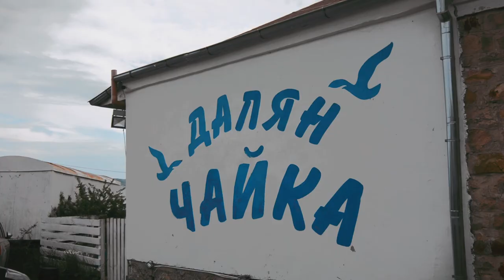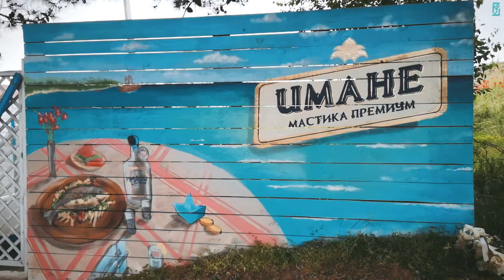Heritage / PYROTECHNIX CREW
Weekend Graffiti Special / Sozopol Edition - 2021

Check out the creation of a couple of advertising murals for @Imane_Premium spirit company  at @Dalyan Chaika restaurant in Sozopol. There we found a previous work of our friends from @MEclick Burgas, cheers guys.